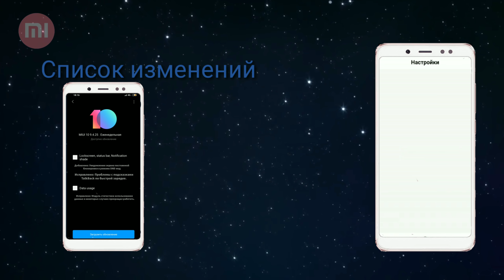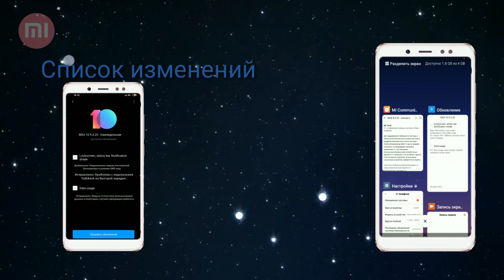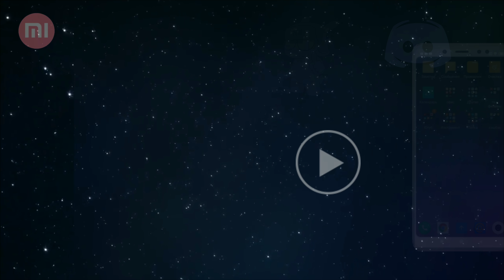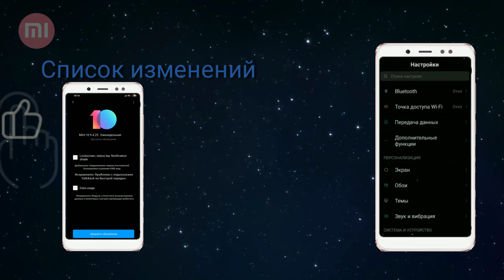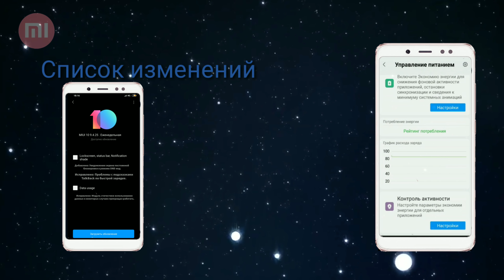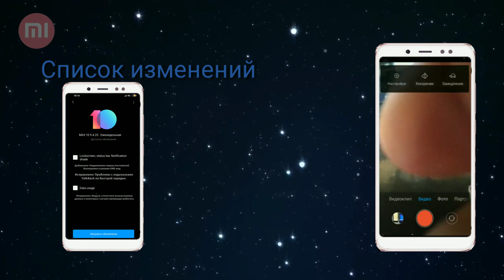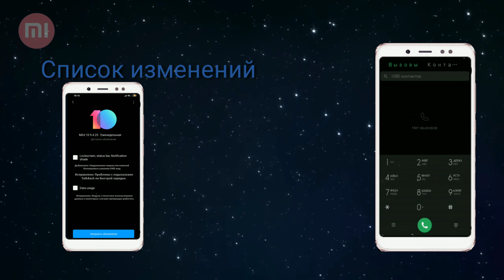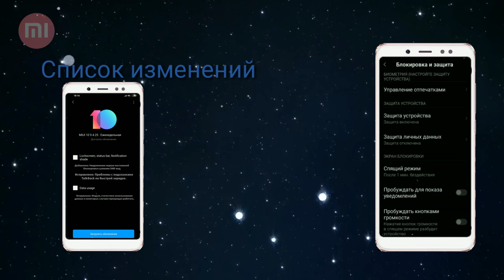MIUI 10 GLOBAL BETA 9.4.25 - ОБЗОР ПРОШИВКИ. ЛАГИ ОСТАЛИСЬ(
WebMoney:
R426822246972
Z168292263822